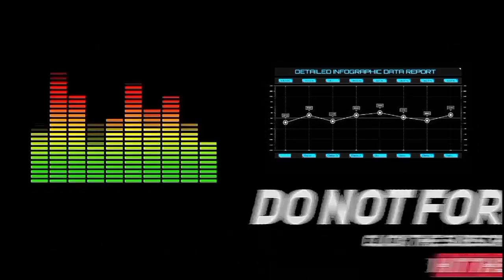MENGURAS AIR LAUT DENGAN MESIN POMPA ALKON TONGKANG BERMUATAN NYARIS TENGGELAM DALAM CUACA BURUK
di video kali ini yudis memperlihakan aktiftas penyelamatan tongkang bermuatan yang nyaris tenggelam di laut untuk bisa di sandarkan dan di bongkar secara cepat untuk menyelamakan muatan dari tenggelam batubara tongkang yang sudah sebagian habis karena tersapu oleh air laut yang masuk ke dalam muatan di karenakan pagar dinding sek boox  roboh akibat terjangan ombak di laut pada tanggal 9 januari 2021 di perairan laut lintasan segitiga tanjung selatan
dengan penangan secara cepat ahirnya tongkang bermuatan batu bara ini dapat di sandarkan di dermaga pelabuhan jorong pelaihari kalimatan selatan

ikuti terus perjalanan kami yudis mahardika tetang seputar video kapal tugboat lokal indonesia
trimksih atas perhatianya sampai jumpa di video kami berikutnya